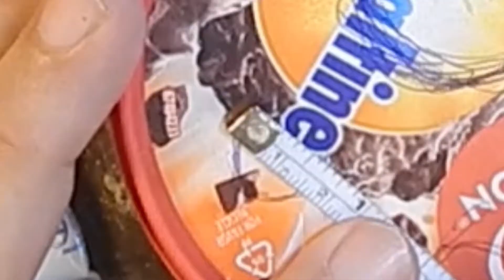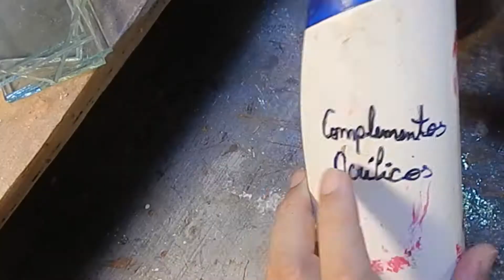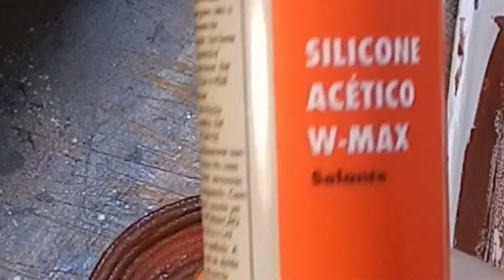Pote com tampa feito para escovas e creme dental🍯diy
Aprenda como fazer um pote para colocar escovas e creme dental a partir do pote de sorvete, garrafa de PET e vários outros materiais reciclados. É fácil de fazer.

Participe e recicle fazendo artesanato conosco. Este é um Canal Educativo feito para você se inspirar, seja um Criador de Mudanças renovando o conceito do que é reciclar.

Somos Kiko, Marlos, Ruy e o nosso mascote canino Dudu.

✅Seja você também "MEMBRO Assinante" deste canal se tornando um "Fã", "FandArte" ou "Fã-Clube" e ganhe benefícios de acordo com sua assinatura:

00:00 - Assim ficou pronto;
00:34 - Preparando a parte de baixo;
02:27 - Preparando e decorando a tampa;
06:31 - Decorando a base;
09:22 - Pintando as peças;
12:00 - Usando vidro para decorar;
12:34 - Colocando brilho;
13:07 - Finalizado